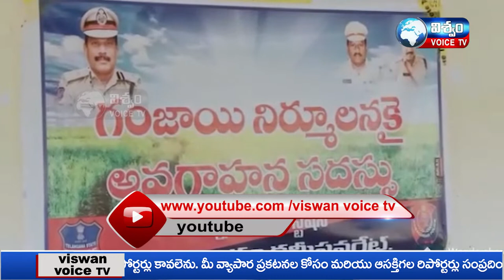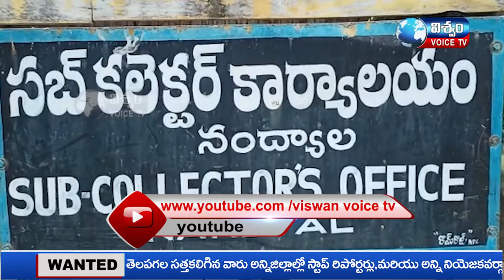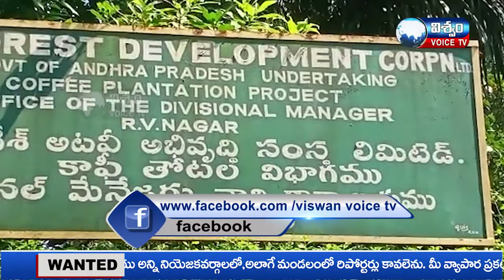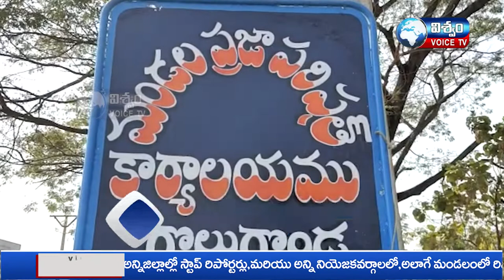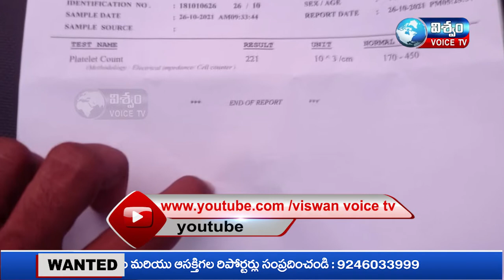NEWS BULLETIN || VISHWAM VOICE